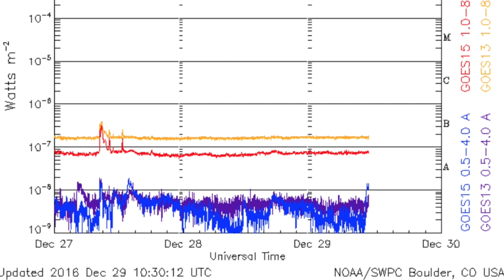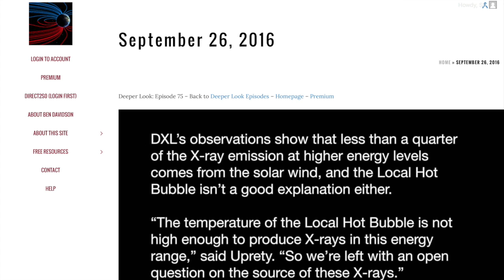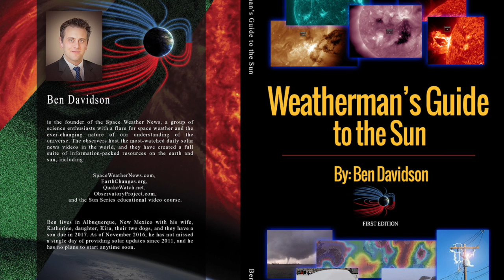Coronal Hole, Severe Weather, Helium? | S0 News Dec.29.2016